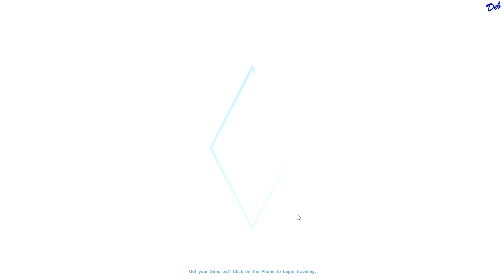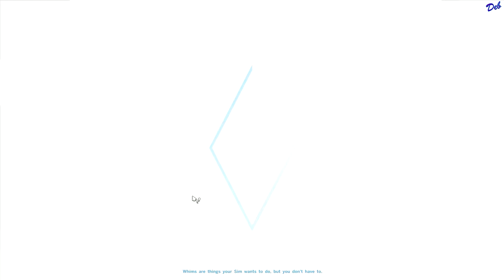Let's Play The Sims 4: Killer Instinct Part 7 - Deadly Barbeque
Let's Play The Sims 4: Killer Instinct Part 7. In this episode, Aiden kills Aaron Donaldson.

► Meet Aiden York ... A Killer in Disguise:

Aiden grew up on the wrong side of Starlight Shores, never having met his father.  His mother, who had originally come to the city seeking fame and fortune in the entertainment business, worked as a dancer at an upscale gentlemen’s club.

From an early age, Aiden spent most of his time alone.  After school he would come home to an empty, and often dirty, apartment.  Dining on dinners of dry cereal and peanut butter smeared on stale bread, Aiden learned to take care of himself.  He washed his own clothes in the bathtub, made sure he did his schoolwork, and put himself to bed each night.

When his mother did come home at a decent hour, she was often accompanied by one of the high-rolling patrons from the gentlemen’s club.  Aiden was impressed by the men’s tailored suits, fancy watches, and flashy cars.  Apparently, his mother was impressed as well.  She would cater to the men, flattering them, telling each one that he was the most handsome and interesting man she had ever met.  More often than not, she would receive lavish gifts in return.  Not to mention the wads of cash Aiden sometimes found stuffed beneath his mother’s bed pillows.

Aiden longed to escape his life in the dingy apartment.  Longed to experience a life of wealth and security, like the lives led by the men his mother brought home.  Determined to have a better future, he secured a job bagging groceries after school, saving as much money as he could with the hopes of attending college.

With a clear goal in mind, Aiden shunned the teenage social scene and instead focused on his school assignments, working hard to pull in good grades.  But in the fall of his senior year, his life changed.  He met his new chemistry lab partner, a raven-haired beauty named Rose.  Rose was different from all the other girls he had met.  She had an infectious smile, was easy to talk to, and like Aiden, came from what most people considered the wrong side of the tracks.  They became fast friends and soon started dating.  Rose was the first person Aiden had ever invited to his apartment, the first person he trusted enough to confide in.

As the school year drew to a close, Aiden’s college fund had grown to just over 7000 simoleons which he kept hidden in an old freezer bunny lunchbox in the back of his closet.  On the night of graduation, knowing his mother would be out for the evening, Aiden invited Rose back to his apartment to celebrate.  After drinking a bit more juice than he had planned, Aiden passed out on the sofa.  When he awoke the next morning, he was alone.  Rose had gone.

Hung over, Aiden stumbled into his bedroom, noticing the open closet door.  On the floor lay his old freezer bunny lunch box.  Empty.  All his simoleons were gone.

Although he searched for her, Aiden never saw Rose again.  He realized he had been conned.  Scammed the same way his mother scammed the men she brought home from the gentlemen’s club.  Rose had played to his ego, letting him think she really cared when in reality, she was only using him.  Waiting for the moment she could take what she really wanted.

As the realization hit, a switch flipped inside Aiden, the change taking place deep in his soul.  “Forget college,” he thought.  From now on, he was going to take what he wanted.  Take from women like his mother and Rose.  Take until he had more than he could ever need.  And if he had to dispose of the women in the process …  Well, murder couldn’t be that hard could it?